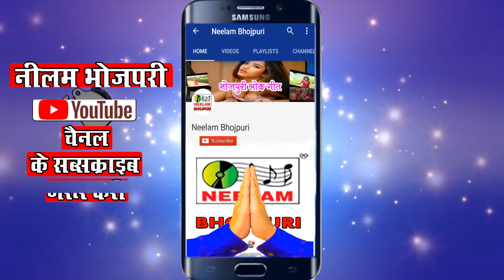New Bhojpuri Nirgun Bhajan निर्गुण | निंदियो नs आबे | Binda Lal Yadav | Nindiyo Na Abe | Neelam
Song - Nindiyo Na Abe
Album - Bhola Banle Madari
Singer - Binda lal Yadav